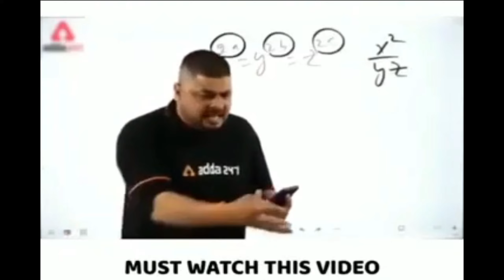How To Reach IGNOU REGIONAL CENTRE DELHI 2 Indraprastha | Ignou RC 2 Indraprastha | Metro Station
In This Video - Hum visit Karenge Ignou regional centre 2 delhi indraprasth so watch this video complete and if you need any address centre regarding video wants so drop a comment and subscribe our channel.

Video Create karne Main Time Bohot Laga hai Or Mehnat Bhi  To  Video Ko Like Karo

 If You need any help regarding This so message me I will definitely help you regarding your concern!

Topic Cover -
ignou regional center
indraprastha delhi 2
indraprastha delhi 2 ignou
indraprastha metro station
regional center indraprastha
ignou new regional center which is located at indraprastha
rajghat delhi 2
inderprastha metro station ignou
ignou assignment submission delhi 2 regional center
ignou delhi rc 2 address,delhi 2 regional center change
delhi 2 regional center kaha hai
how to reach rc2
how to reach ignou
how to change ignou regional centre
how to change ignou regional centre online
how to reach ignou regional centre
how to reach new ignou regional centre
how to contact ignou regional centre
how to check ignou study centre
how to check study centre in ignou
how to know ignou study centre,
how to know ignou study centre code
ignou delhi 2 regional centre,ignou
ignou new regional center
ignou rajghat change
where is ignou regional 2
ignou latest news
where is ignou regional centre 2
kaise jaye metro se ignou regional centre
new ignou centre,ignou regional centre